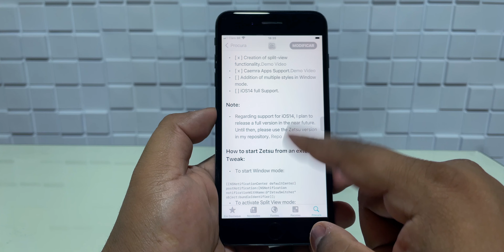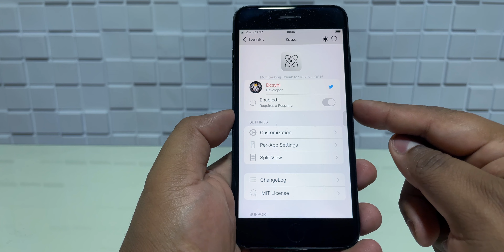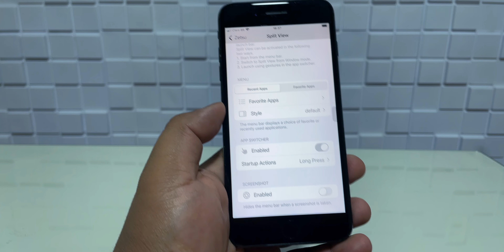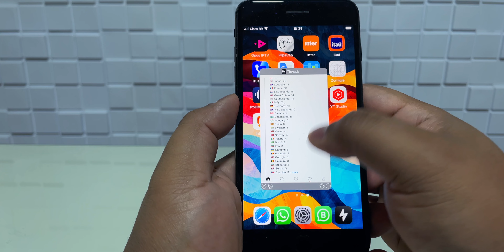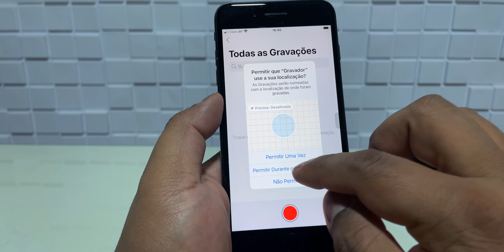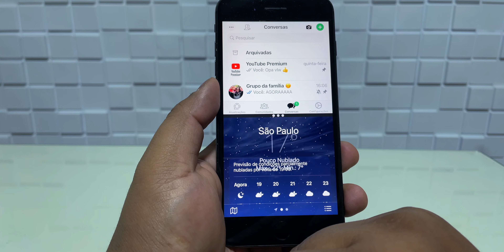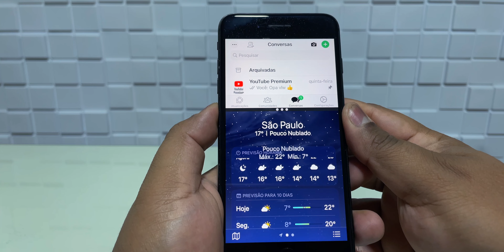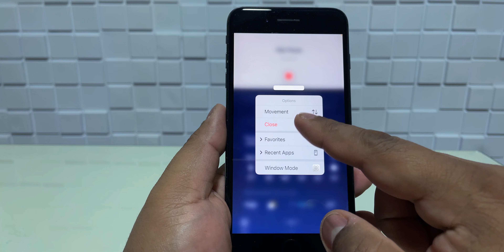Tweak Zetsu | COMO USAR DOIS APLICATIVOS ao MESMO TEMPO no iPhone | TELA DIVIDIDA